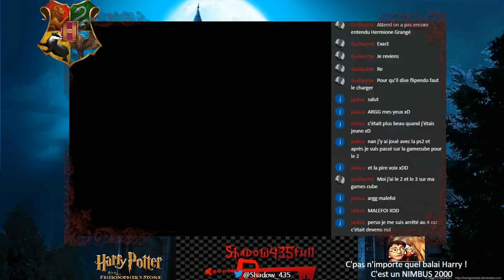Harry Potter à l'école des sorciers (Ps1) Partie 1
J'avais envie d'un peu plus d'exotisme sur ma chaîne alors je me suis permis de jouer à ce jeu mythique qu'est HP sur PS1 (en plus j'aime bien Harry Potter, ça tombe bien ! :D)